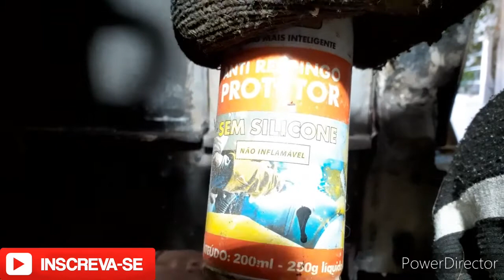PEUGEOT 504 - Reparo na caixa de roda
Abração